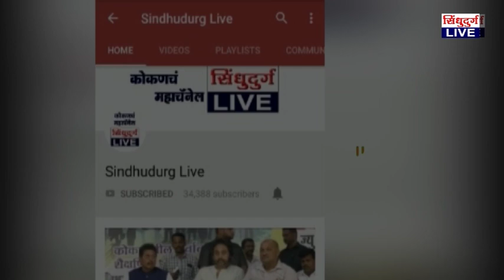Vaibhavwadi | वैभववाडी बसस्थानकाच्या सुशोभीकरण कामाचा शुभारंभ